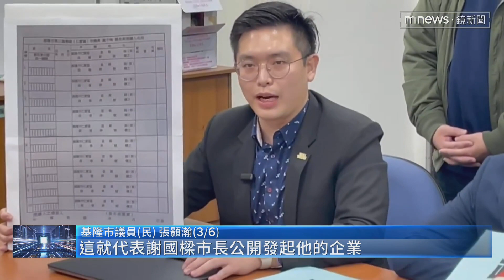基隆東岸廣場政治風暴！ 傳謝國樑動員罷免議長｜鏡新聞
基隆東岸廣場爭議，已經演變成政治風暴；因為民進黨基隆市議會黨團爆料，市長謝國樑，疑似動用家族關係發起連署罷免，還要求各分行主管，每個人都要在3/8以前，找到4個人連署罷免民進黨議員，國民黨基隆市黨部坦言，因為民進黨還有側翼發起罷免市長，因此組織反制罷免的小組，倒是市長謝國樑喊話，雙方都要冷靜並停止罷免。